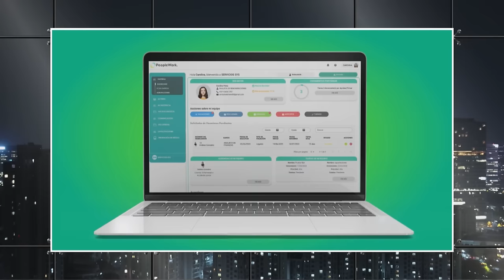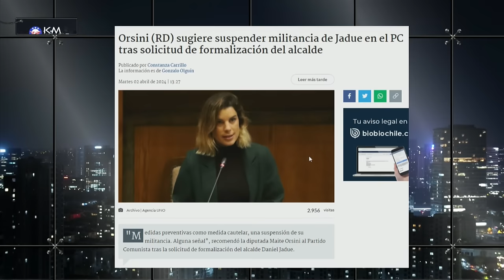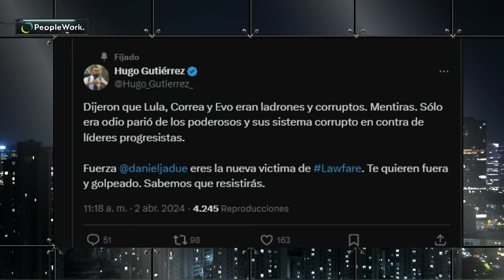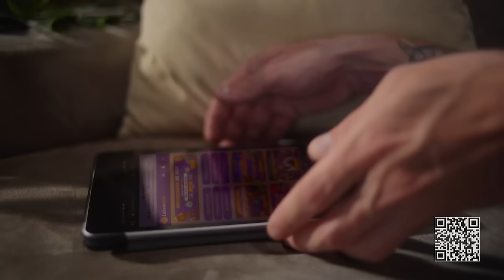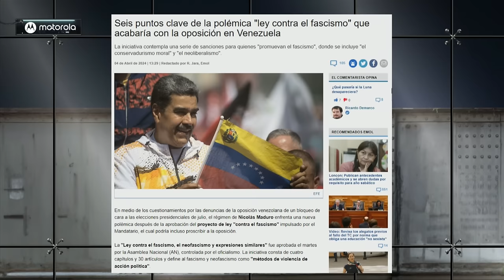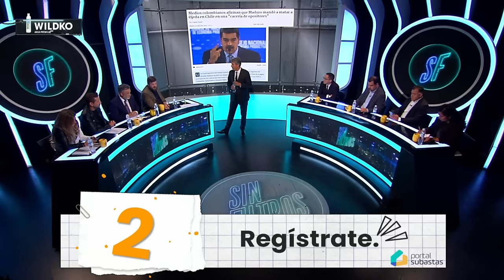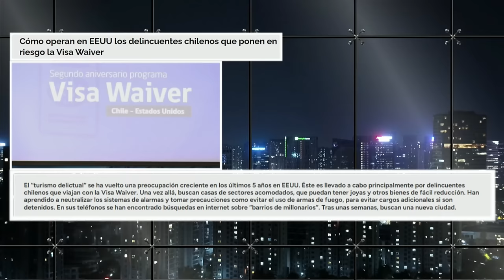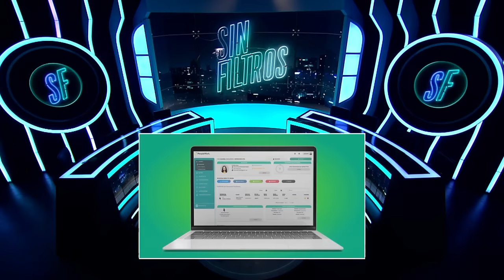Capítulo 15/ Temporada 4